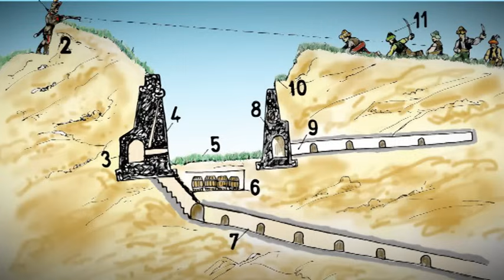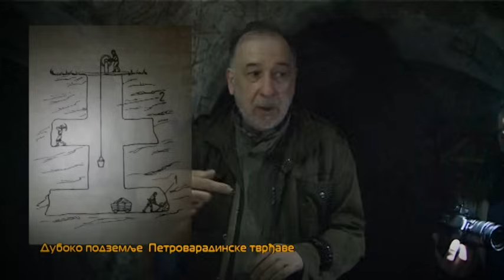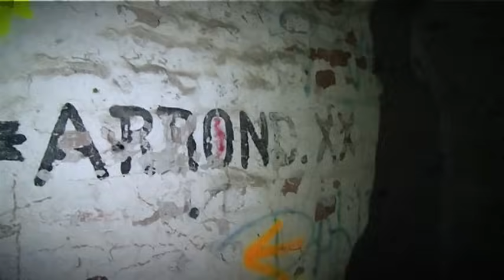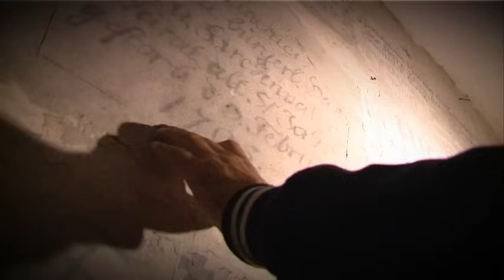Tvrđava 04. Duboko podzemlje Drugi deo. Miroslav Farkas. Petrovaradinska tvrđava, Novi Sad